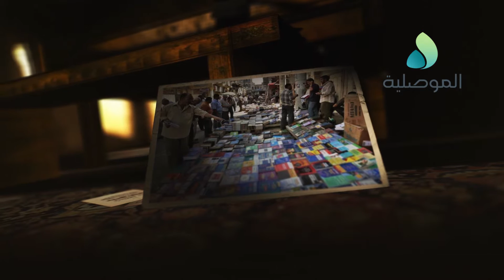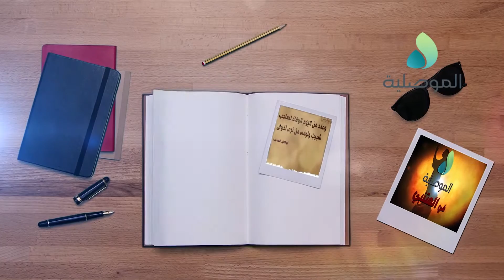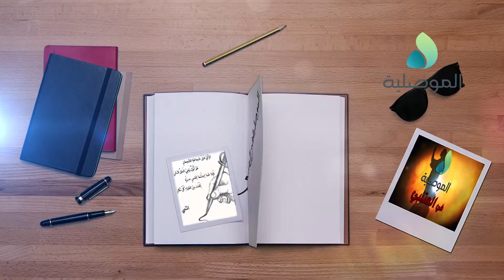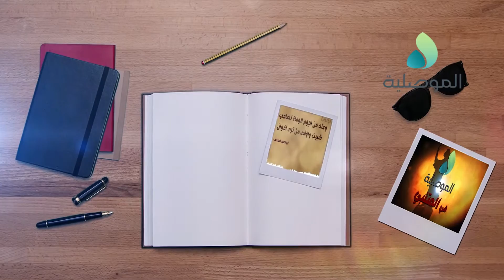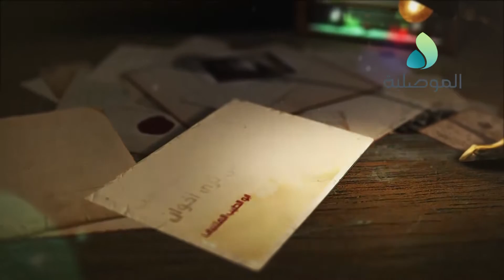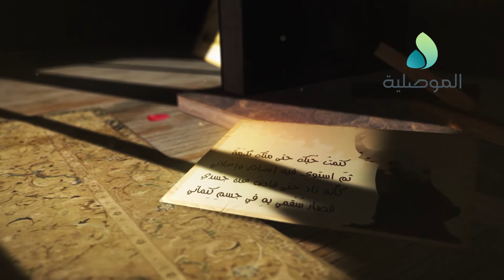الموصلية في المتنبي ـ دور الفنان في الإنتخابات